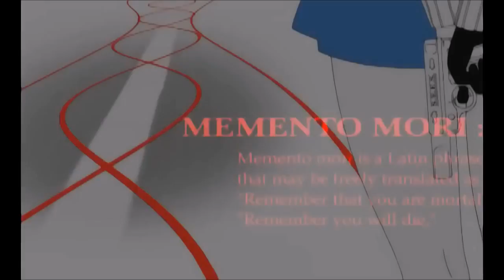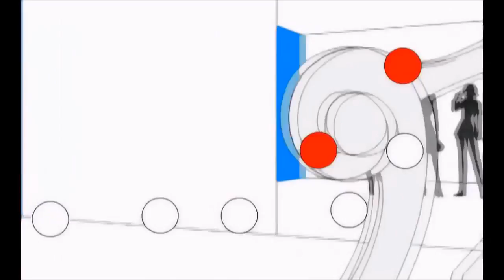burn my dread except every instance of yukari stops time for 5 seconds